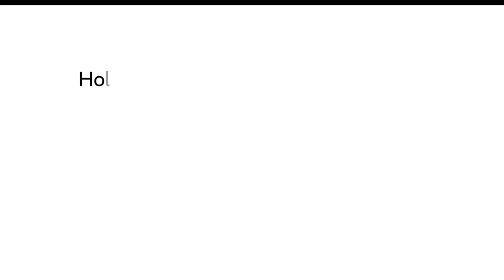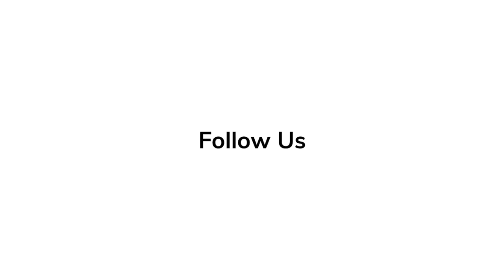Full Rendezvous At World Premiere of 'Ticket to Paradise' Reactions, Julia Roberts & George Clooney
Ticket to Paradise is an upcoming romantic comedy film directed by Ol Parker and written by Parker and Daniel Pipski. The film stars George Clooney and Julia Roberts, both of whom also produced it.

'Elvis' Series